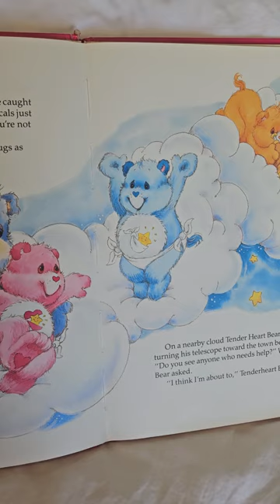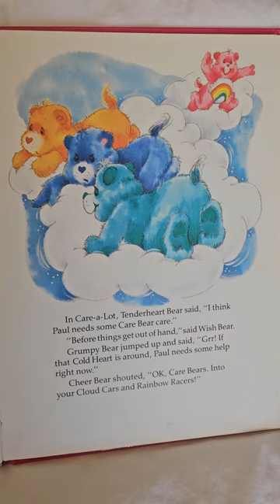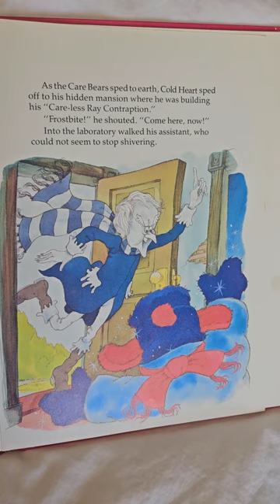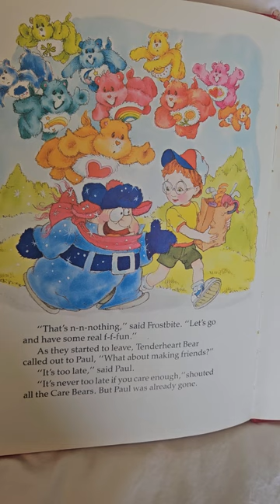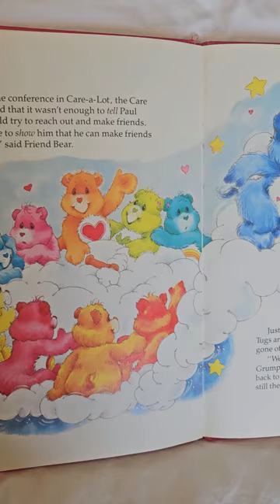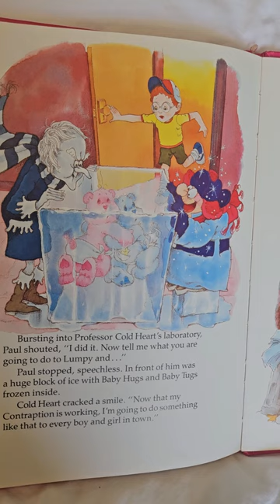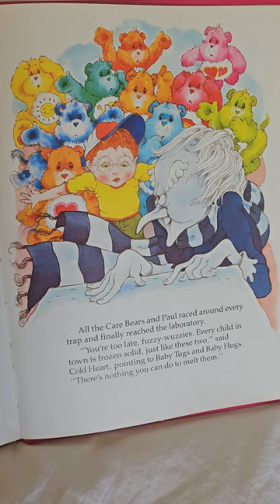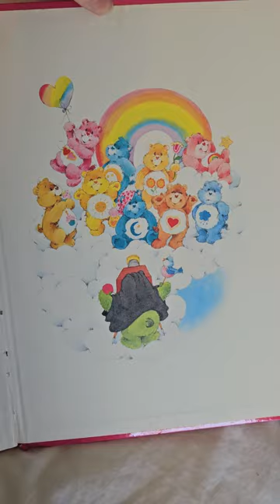Read With Me! A Tale From The Care Bears. The Care Bears Battle The Freeze Machine